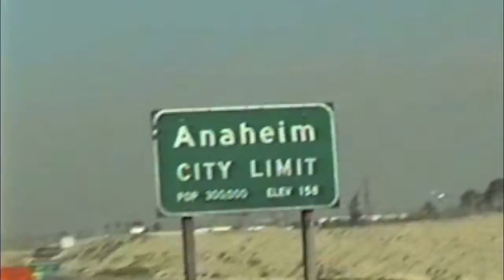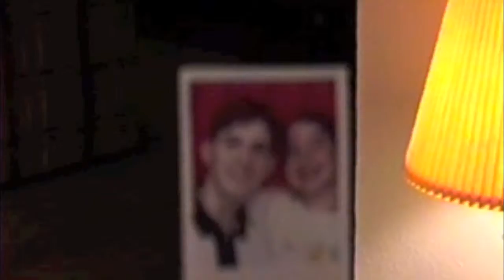Cali 1998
bari